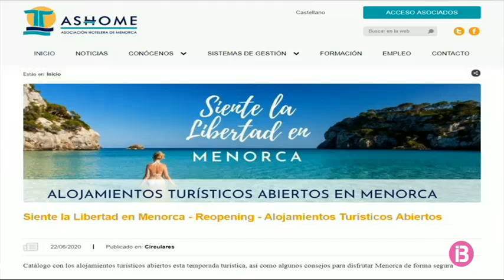Més de la meitat dels allotjaments de Menorca obriran la primera quinzena de juliol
A Menorca està previst que obri aquest estiu el 30 per cent de la planta hotelera. 131 establiments dels 397 associats a Ashome figuren al catàleg d’allotjaments disponibles que la patronal ha publicat per informar els turoperadors. L’augment dels darrers dies s’ha produït gràcies a la pròrroga dels ERTOS, que ha animat molts empresaris a posar en marxa els seus establiments.

L’agroturisme de luxe Menorca Experimental és un dels primers de Menorca que ha obert les seves portes, el passat 25 de juny. Inaugurat l’any passat a mitja temporada, enguany tampoc no ha pogut començar a fer feina a l’abril com tenien pensat, però des de fa tres setmanes, les reserves no aturen d’arribar. Amb 43 habitacions, esperen molts clients francesos i anglesos, però enguany també molts visitants espanyols.

Precisament l’allargament de la temporada és la lluita actual de l’Associació hotelera de Menorca. Estan organitzant trobades bilaterals amb turoperadors i aerolínies per d’aquí a dues setmanes per tal d’aconseguir reserves fins al 30 de novembre.